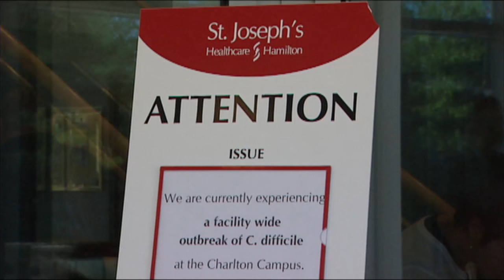C. difficile-sniffing dog trained to detect superbugs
An English springer spaniel will soon be on the prowl at Vancouver General Hospital to sniff out Clostridium difficile — or C. difficile.